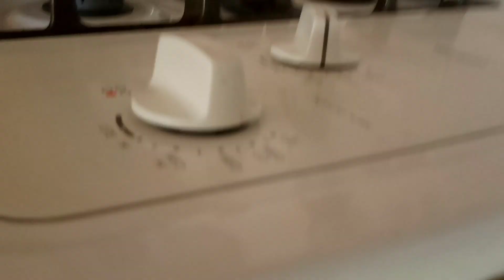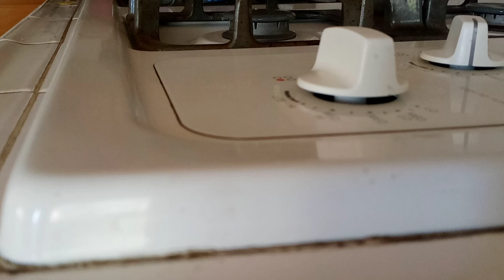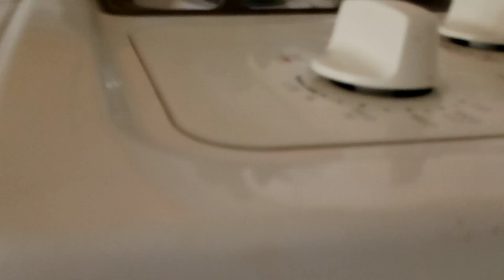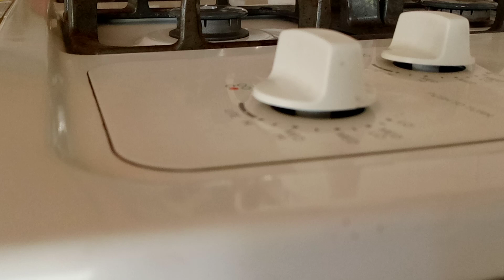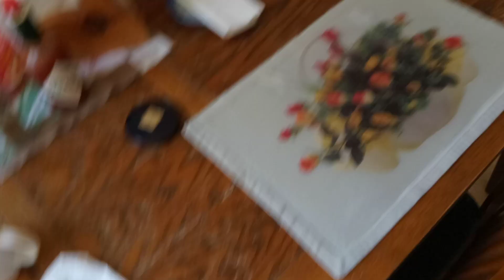Morning video #7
My mic was down yesterday.  I could of tried restarting my phone but instead I rested.  There was no video for yesterday.

About yesterday and last night.

I have not forgotten about finishing
Morning Video #6's conversation.  This video reached capacity so I will finish in the next morning video.